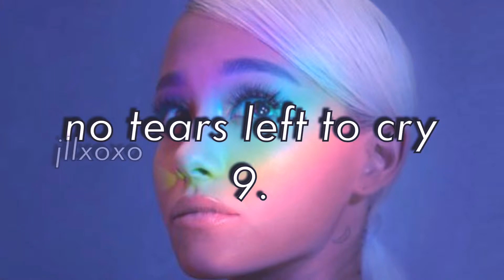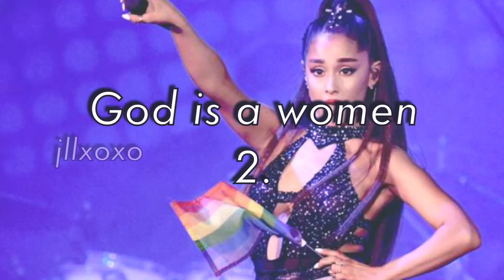sweetener RANKED! Ariana Grande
okay honestly I love all of them but I wanted to try to make one of there lol.. but hope you enjoy.. haha no one is reading this..